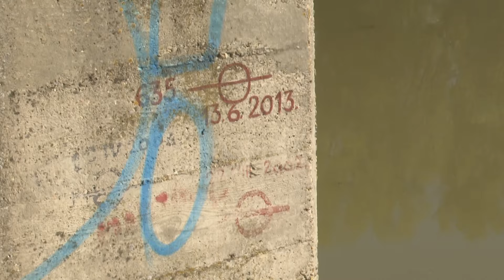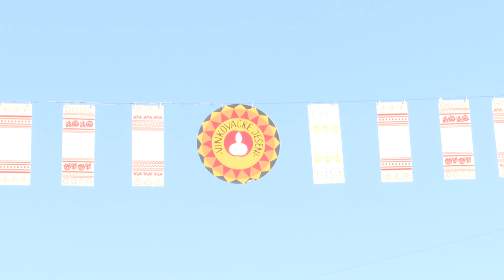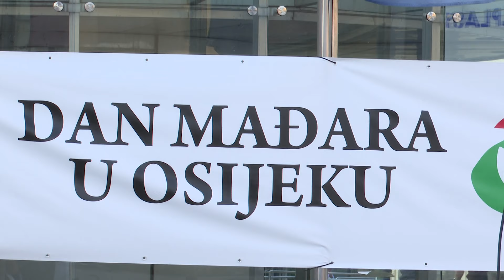DNEVNIK 22.09.2024. Osječka televizija